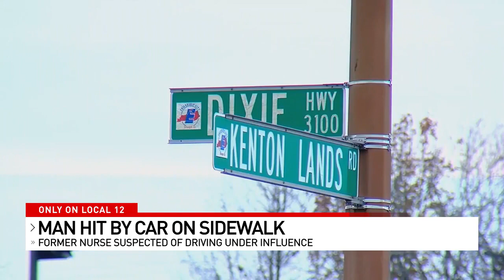Erlanger man still recovering in hospital week after being hit by car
An Erlanger man is still recovering in the hospital a week after he was hit by a car while walking on the sidewalk